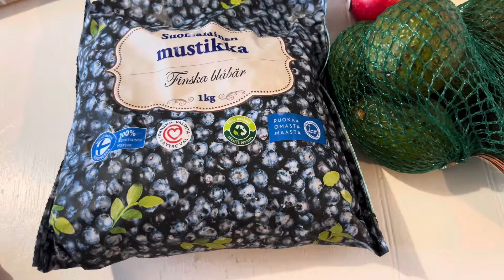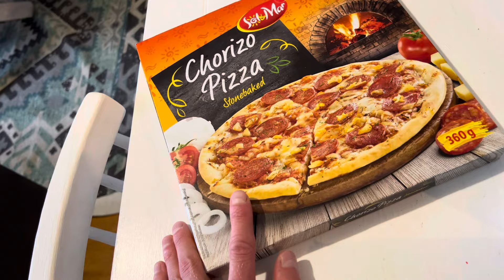Second episode for today becose bored, swedish language again.